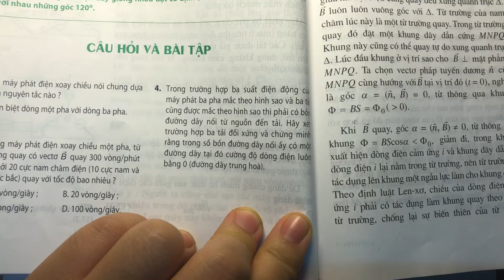Bài 4 trang 94 SGK Vật Lí 12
Trong trường hợp ba suất điện động của máy phát ba pha mắc theo hình sao và ba tải cũng được mắc theo hình sao thì phải có bốn đường dây nối từ nguồn đến tải. Hãy xét trường hợp ba tải đối xứng và chứng minh rằng trong số bốn đường dây nối ấy có một đường dây tại đó cường độ dòng điện luôn bằng 0 (đường dây trung hòa). .